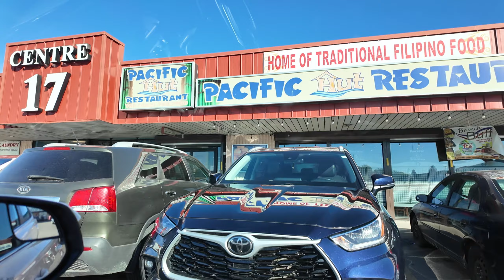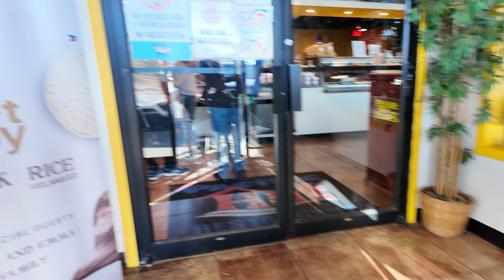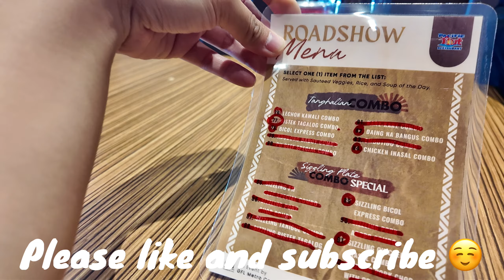Mga Idol Na Vlogger Sa Canada Nameet Na Din Namin | BUHAY CANADA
Parang panaginip lang na nameet namin ang mga sikat na pinoy vlogger dito sa Canada, kasama diyan ang Spot Pinoy, Rice Velasques, Carino Family, Ina Andolong, Alwin ang Emma, Inags at Team Soliman. Sobrang saya.

Small Family Moving From Winnipeg To Calgary, Samahan niyo kami sa aming paglalakbay Dito Sa Calgary Alberta Pakiwatch na din ang aming House tour Dito Sa Canada. Paki watch na rin ung first time kami manakawan dito sa Canada, Pati na rin ung kung saan aabot ang $100 Mo na Grocery Sa Canada, at ung aming biyahe o drive from calgary to vancouver. at ung moving to alberta from winnipeg | Buhay Canada | Pinoy In Canada.